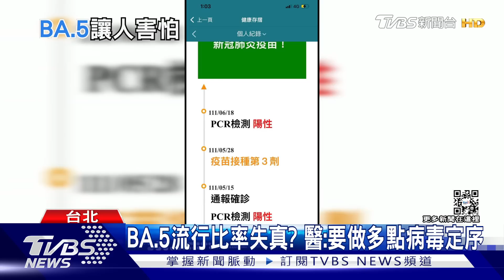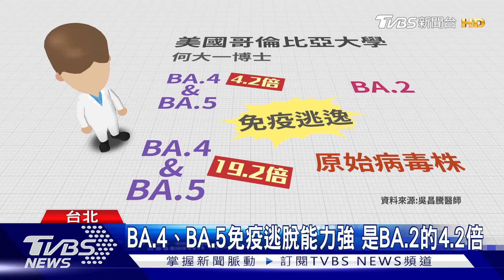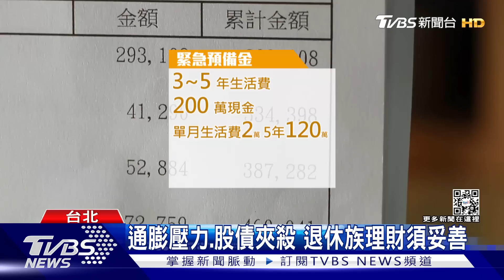BA.5來襲！今年冬天可能很慘 2022是危險退休年?專家建議這樣做 | 十點不一樣 20220722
全球受到Omicron亞型變異株BA.5疫情影響，多國確診飆升。世界衛生組織表示，歐洲光是上週增加近300萬例，但許多國家已停止或大幅減少疫情監控，形成危險盲區，如今必須緊急加強監測，隨著新一波感染浪潮來襲，今年冬天可能會變得很艱難。首先，就是要先檢視自己所準備的退休金，是否足夠退休後的生活？具有二十多年理財規劃經驗的安睿宏觀財務顧問公司研究部經理連毓濬表示，如果退休後的生活費不足的情形，自然就不能輕言退休。詳細內容請鎖定TVBS新聞台。